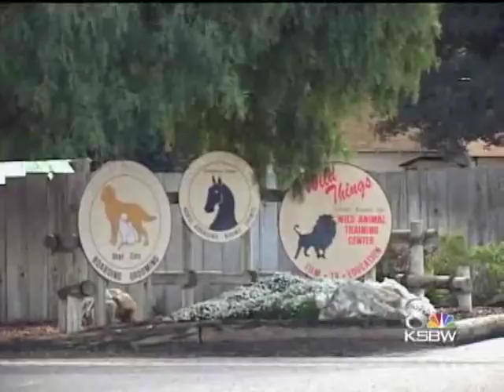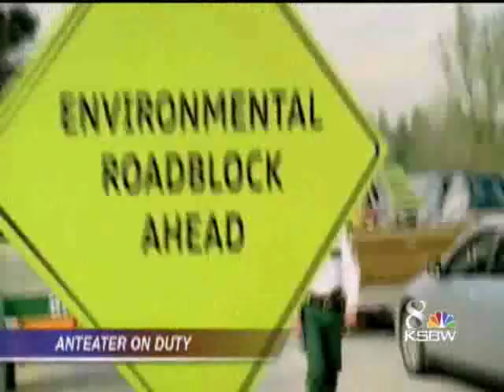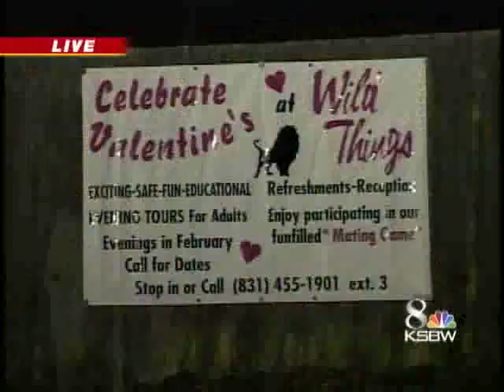Local Anteater Becomes Super Bowl Star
A local anteater is featured in an Audi commercial set to air during the Super Bowl.